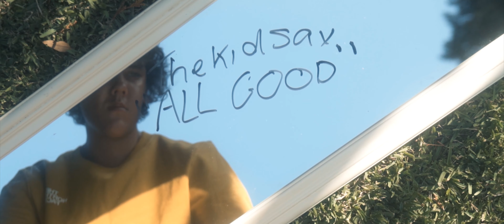SaxONLY - All Good (Official Music Video)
Co-Direct, Cam Asst. by Justin Lee

LYRICS:

Ooh, ooh, ooh yeah ha, ooh, ooh, oooh
It's sundown baby but now I'm feeling fine
I just had my heart broken a couple hundred times
But it's ok you can have what really mine
Cause I been there, yeah done that I already read that line
I'm all good and it's all fine
Not like you really care yeah it's alright
I told you don't worry
I'm on that new money
And I be stacking up my racks that shits too high
And I'm tryna figure you out
You try to put me down
You try to fuck up my mental
But you're the one going south
You try to pop all these pills to get me outta your mind
But that don't solve all the problem
So you just gon stay crying
Cook this shit like easy mac
Don't need no assist, no handicap
I'm independent don't take attendance
Cause I'm the only one running that
Finna gas me up when I'm all in the stu
Yeah I really run it back
Eat that shit all on my table
You try, you get a heart attack
And I be hurting for a minute
Lately, I been feeling different
I be working all up in it
She be all up in my business
She really begging for forgiveness
I been up for way too long and she out of my view
I had demons on me now I'm glad I'm out of that room
And I wish I could say different but that shit ain't new
And I know that you ain't move on cause you spread not the truth
That shit ain't bother me no more what have I got to lose
Ooo, what have I got to lose
I know I did a couple things that I don't gotta prove
Ooo, imma do what I do
(I'm like fuck everyone) that I already knew